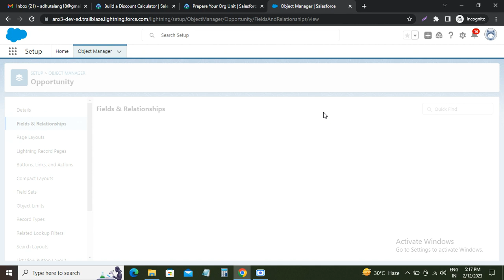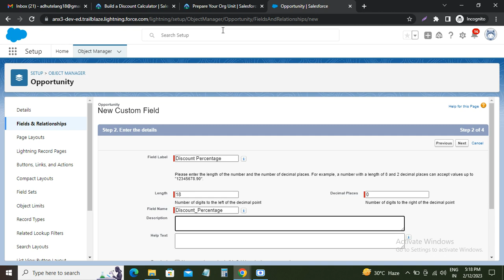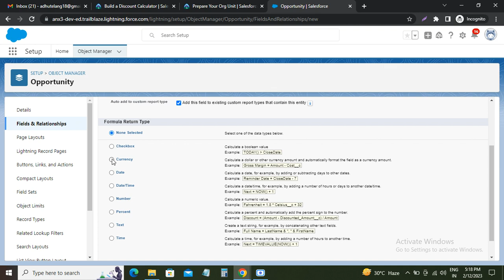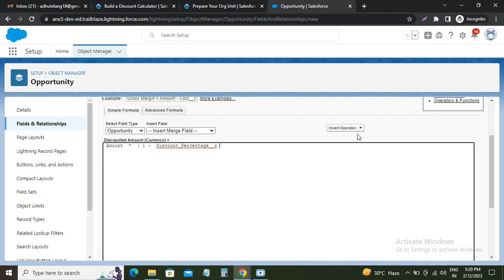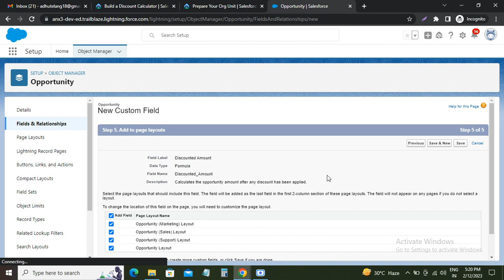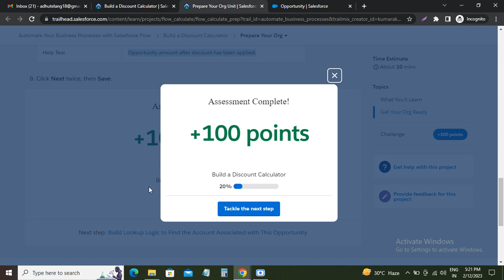Prepare Your Org | Build a Discount Calculator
Build a Discount Calculator : Prepare Your Org
Create a flow that calculates and updates an opportunity's discount.

Build a Discount Calculator in trailhead, Build a Discount Calculator in salesforce, Prepare Your Org at Discount Calculator, Build Lookup Logic to Find the Account, Associated with This Opportunity, Build Logic to Determine the Right Discount to Apply, Add an Action to Update the Opportunity, Distribute the Flow with a Custom Button, Logic to Determine the Right Discount, Action to Update the Opportunity,